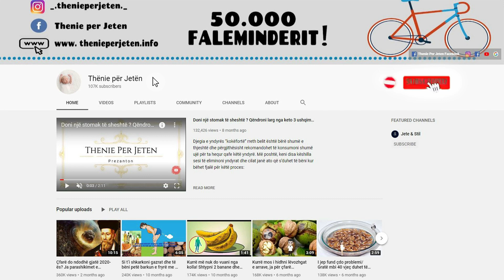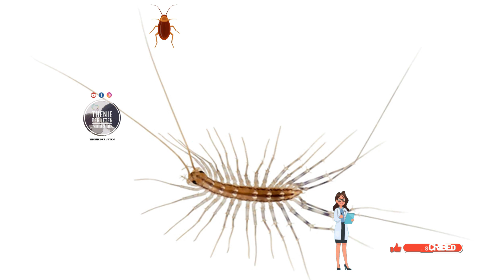Nëse e gjeni në shtëpi këtë insekt, mos bëni gabim ta vrisni. Ja arsyet pse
Gjithkush mund të alarmohet ndërsa sheh një insekt shumëkëmbësh në shtëpi. Zakonisht ky lloj insekti ka 15 këmbë dhe mund të lëvizë 1.3 metra në sekondë. Për këtë arsye t’i kapësh ato në shtëpi është edhe më e vështirë. Por ashtu sikurse çdo gjallesë në botë, edhe një shumëkëmbësh e ka një qëllim. Mesoeni ne kete video qellimet e tyre dhe perse ato nuk duhet ti largoni nga shtepija juaj.

Everyone can be alarmed when they see a multi-legged insect in the house. Usually this type of insect has 15 legs and can move 1.3 meters per second. That's why catching them at home is even harder. But like any living thing in the world, a polyp has a purpose. Learn in this video their intentions and why you should not remove them from your home.